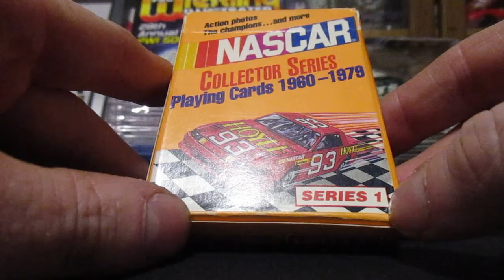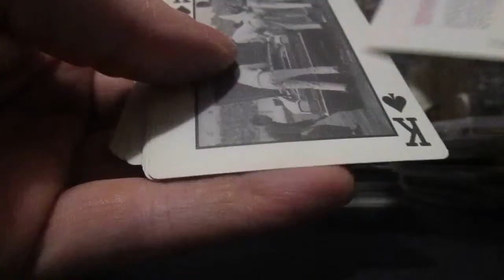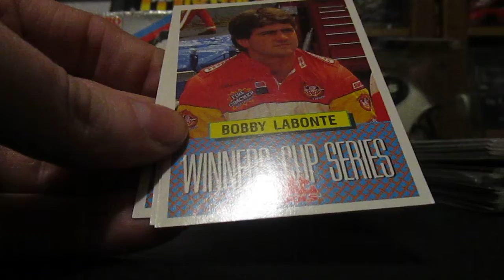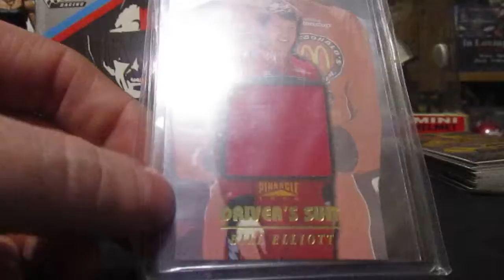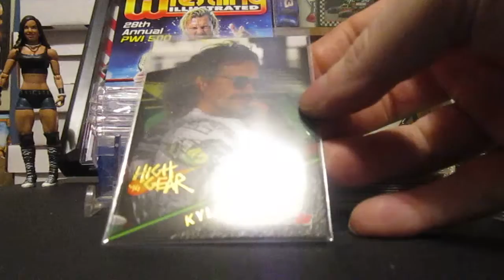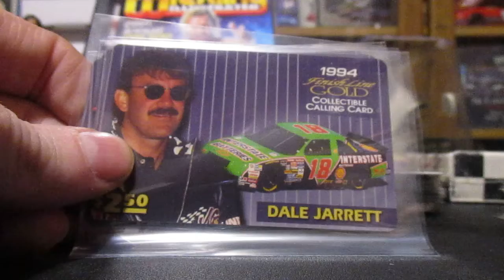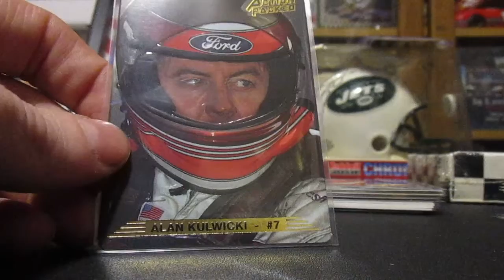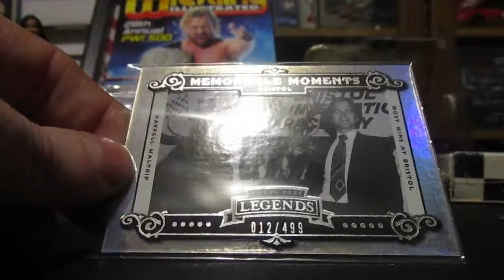Nascar mixed lot for $1.99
It's race day!